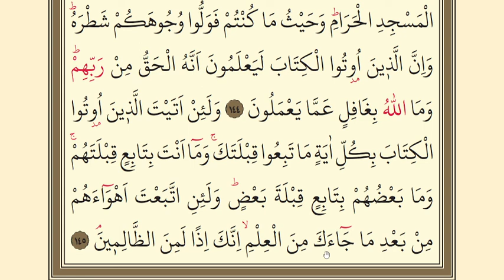21.DERS BAKARA SURESİ 142-145 | KURANI KERİMİ YAVAŞ VE TECVİTLİ OKUMA DERSLERİ | READİNG QURAN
Selamü aleyküm arkadaşlar. Yeni başlayanlar için Kuranı Kerimi yavaş  ve tecvitli okuma  21.derse hoşgeldiniz. inşallah rabbim istifade edenlerden olmayı nasip eylesin.Bİzleri Kuranı Kerimin ve peygamberimizin yolundan ayırmasın.

Kuranı kerimi yavaş ve tecvitli okuma dersleri,
kuranı kerimi okumaya yeni başlayanlar için yavaş okuma dersleri,
kuran oku,
read quran,
learn quran,

BAKARA SURESİ 135-141 MEALİ| SURAH AL BAQARA

Bir takım kendini bilmez insanlar, "Onları (müslümanları) yönelmekte oldukları kıbleden çeviren nedir?" diyecekler. De ki: "Doğu da, Batı da Allah'ındır. Allah dilediği kimseyi doğru yola iletir." ﴾142﴿ Böylece, sizler insanlara birer şahit (ve örnek) olasınız ve Peygamber de size bir şahit (ve örnek) olsun diye sizi orta bir ümmet yaptık. Her ne kadar Allah'ın doğru yolu gösterdiği kimselerden başkasına ağır gelse de biz, yönelmekte olduğun ciheti ancak; Resûl'e tabi olanlarla, gerisin geriye dönecekleri ayırd edelim diye kıble yaptık. Allah imanınızı boşa çıkaracak değildir. Şüphesiz, Allah insanlara çok şefkatli ve çok merhametlidir. ﴾143﴿ (Ey Muhammed!) Biz senin çok defa yüzünü göğe doğru çevirip durduğunu (vahiy beklediğini) görüyoruz. (Merak etme) elbette seni, hoşnut olacağın kıbleye çevireceğiz. (Bundan böyle), yüzünü Mescid-i Haram yönüne çevir. (Ey Müslümanlar!) Siz de nerede olursanız olun, (namazda) hep o yöne dönün. Şüphesiz kendilerine kitap verilenler, bunun Rabblerinden (gelen) bir gerçek olduğunu elbette bilirler. Allah onların yaptıklarından habersiz değildir. ﴾144﴿ Andolsun, sen kendilerine kitap verilenlere her türlü mucizeyi getirsen de, onlar yine senin kıblene uymazlar. Sen de onların kıblesine uyacak değilsin. Onlar birbirlerinin kıblesine de uymazlar. Andolsun, eğer sana gelen bunca ilimden sonra onların arzu ve keyiflerine uyacak olursan, o takdirde sen de mutlaka zalimlerden olursun. ﴾145﴿

 SURAH BAKARA 135-141 AYAH VERSE

 142. The fools among the people will say: "What hath turned them from the Qibla to which they were used?" Say: To Allah belong both east and West: He guideth whom He will to a Way that is straight.

143. Thus, have We made of you an Ummat justly balanced, that ye might be witnesses over the nations, and the Messenger a witness over yourselves; and We appointed the Qibla to which thou wast used, only to test those who followed the Messenger from those who would turn on their heels (From the Faith). Indeed it was (A change) momentous, except to those guided by Allah. And never would Allah Make your faith of no effect. For Allah is to all people Most surely full of kindness, Most Merciful.

144. We see the turning of thy face (for guidance to the heavens: now Shall We turn thee to a Qibla that shall please thee. Turn then Thy face in the direction of the sacred Mosque: Wherever ye are, turn your faces in that direction. The people of the Book know well that that is the truth from their Lord. Nor is Allah unmindful of what they do.

yeni başlayanlar için kuran dersleri 21
kuranı kerim 21.ders ve galü künü hüden ev nesara tehtedü,
21.ders kuranı kerim yavaş ve tecvitli okuma dersleri  yeni başlayanlar için,
kuran dinle,
kuran oku,
kuran dersleri,
kuran tecvit dersleri
kuranı kerimi yavaş okuma 21.ders,
kuranı kerimi tecvitli yavaş okuma videoları,
yeni başlayanlar için kuranı kerim yavaş okuma videoları,
kuran kursu 21.ders,
Kuran oku,
kuran kursu,
kuran kursu 21.ders
Bakara suresi  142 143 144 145.ayetler,
Kuran okumayı öğren
Kuran yüzünden okuma 21.sayfa
Bakara suresi oku
Kuran okuma dersleri sayfa 21
KURAN 21.Sayfa
quran 21.page
Kuran çalışma dersleri
Kuran öğreniyorum
Kuran-ı Kerim Öğreniyorum
Kuran hocası
Kuran öğrenme video
İmam hatip Kuran
Yeni Kuran öğren
Kuran ,
1.cüz,
2.cüz
Hemen Kuran öğren
ve galü künü hüden ev nasara,

1.  Fâtiha

2.  Bakara

3.  Âl-i İmran